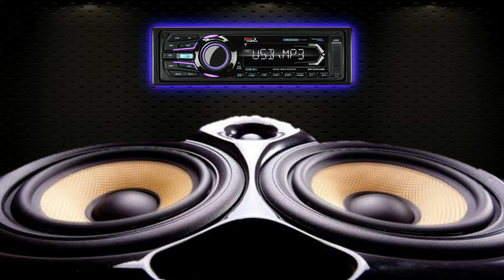Tropical Del Bravo El Borrachón (Epicenter Bass)